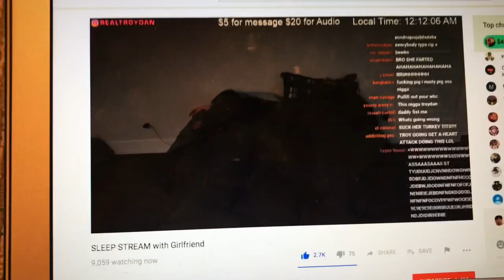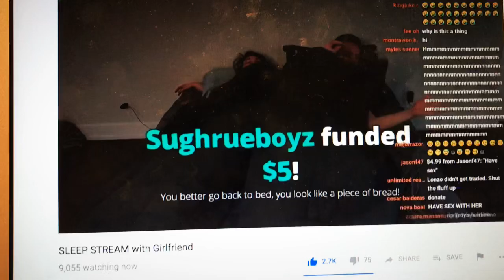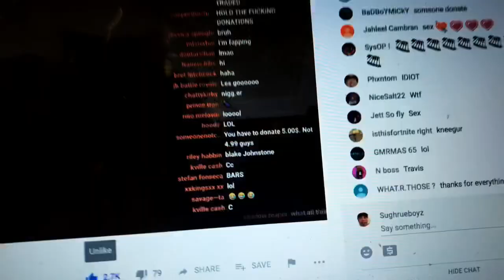Roasting Troydan on Stream!! Watch his reaction!!